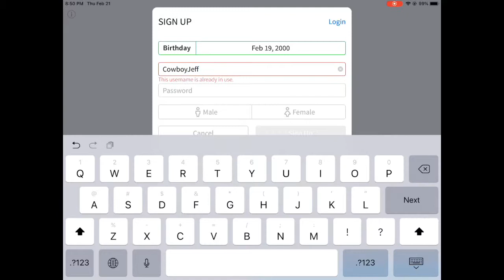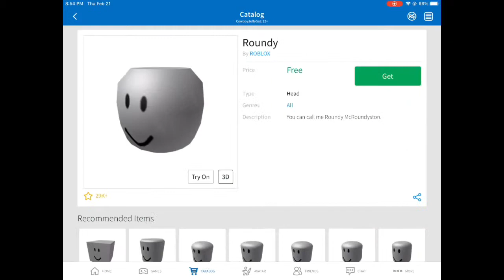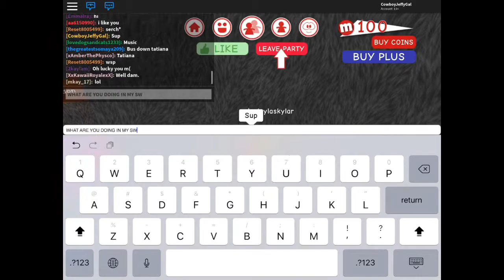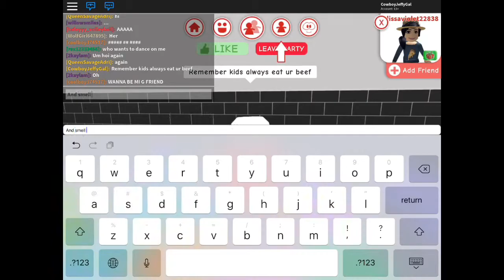Being weird on Roblox (as always)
COWBOY JEFFY
POOPYSCOPPY